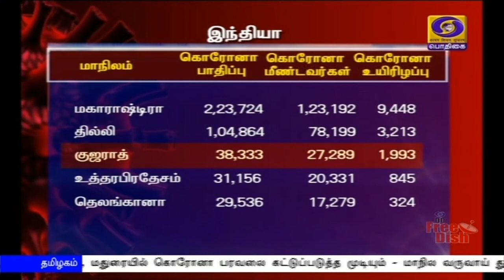4,76, 378 பேர் குணமடைந்துள்ளனர்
நாட்டில்  நாள்தோறும் சராசரியாக 2,60,000 மாதிரிகள் பரிசோதிக்கப்பட்டு வருவதாக இந்திய மருத்துவ ஆராய்ச்சி குழுமம் தெரிவித்துள்ளது.
   இதற்கிடையே, மேலும் 19,547 பேர் குணமடைந்ததன் மூலம் இதுவரை 4,76,378 பேர் குணமடைந்துள்ளதாக மத்திய சுகாதாரத்துறை அமைச்சகம் அறிவித்துள்ளது.
      மேலும்,  24,879 பேருக்கு நோய் தொற்று கண்டறியப்பட்டதன் மூலம் பாதிக்கப்பட்டவர்களின் எண்ணிக்கை 7,67,296ஆக அதிகரித்துள்ளது.
   அத்துடன்  487 பேர் உயிரிழந்த நிலையில், அதன் எண்ணிக்கை 2,129 ஆக உயர்ந்துள்ளது.